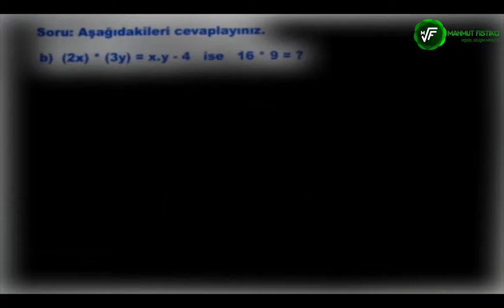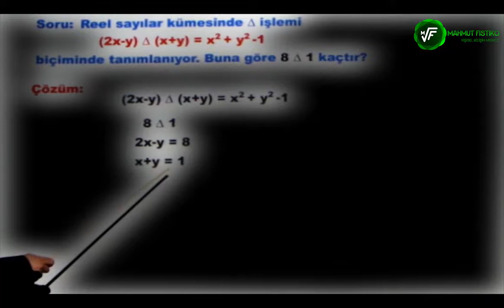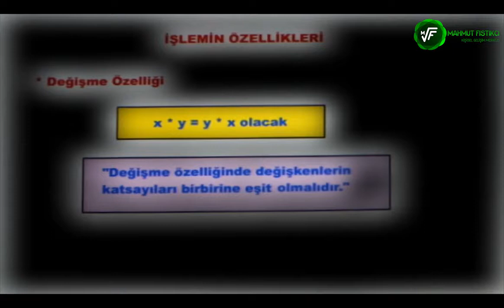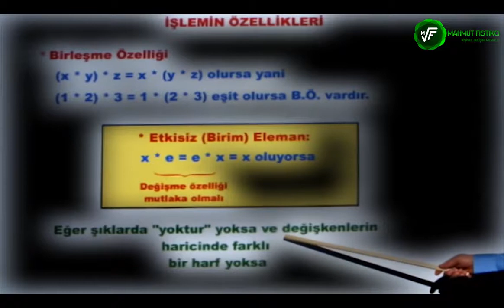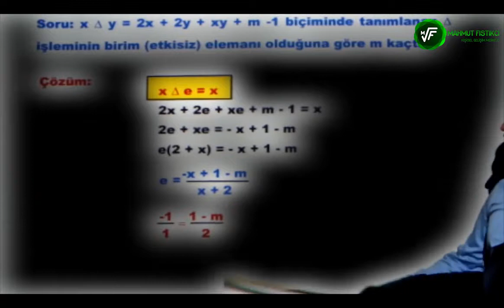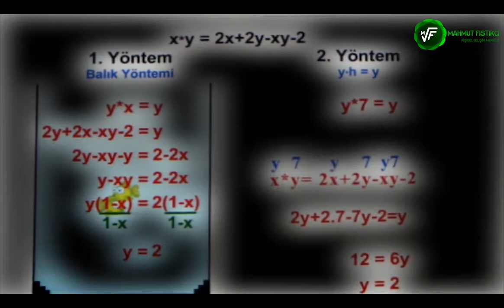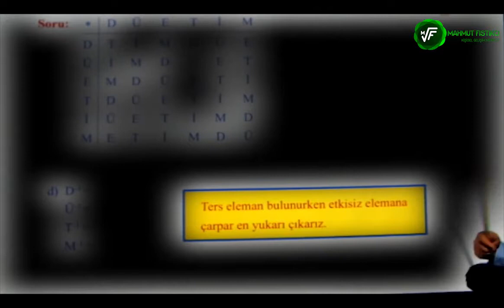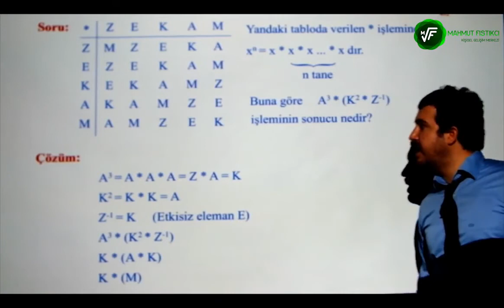2018-KPSS-YKS-DGS-ALES İŞLEM KONUSUNU UNUTMAMAK ÜZERE ÖĞRENİN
2018-KPSS-YKS-DGS-ALES İŞÇİ- İŞLEM  KONUSUNU UNUTMAMAK ÜZERE ÖĞRENİN